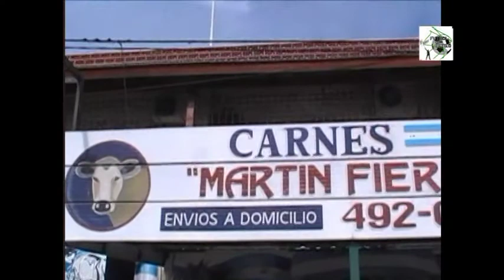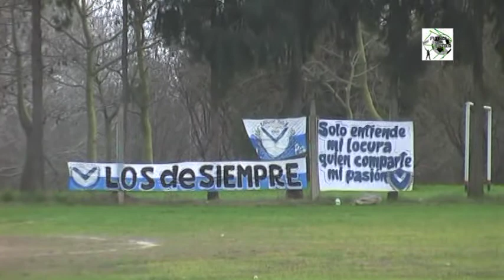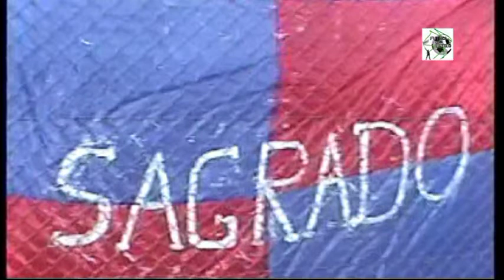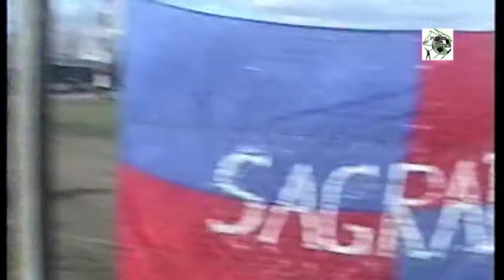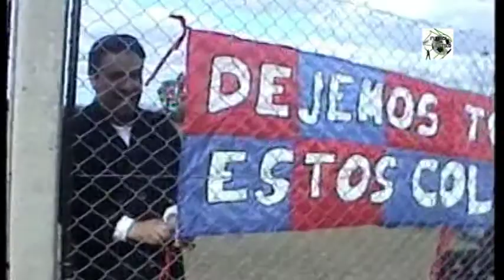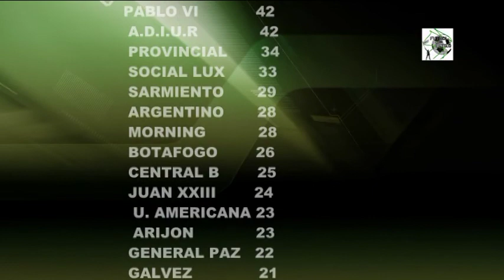FUTBOL CON ESTILO PROGRAMA N°12.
FUTBOL CON ESTILO